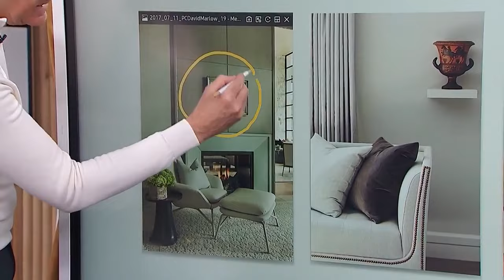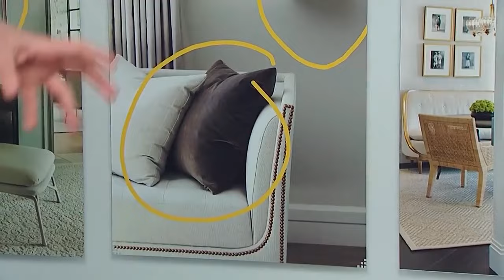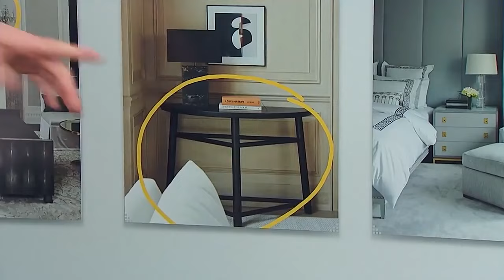How to achieve the quiet luxury trend in home décor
It’s Home Day and Brian Gluckstein takes us through the “Quiet Luxury” aesthetic for your home. "It's about not being over the top, not being too glitzy".